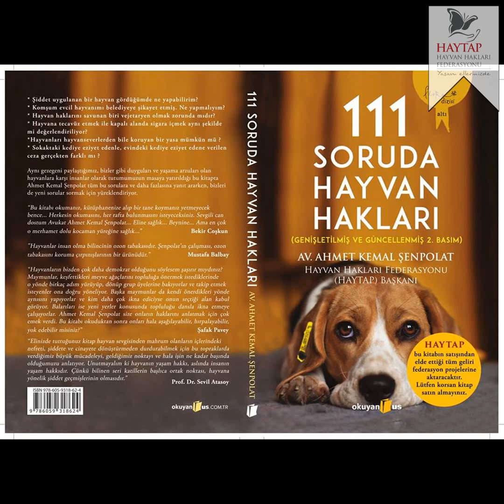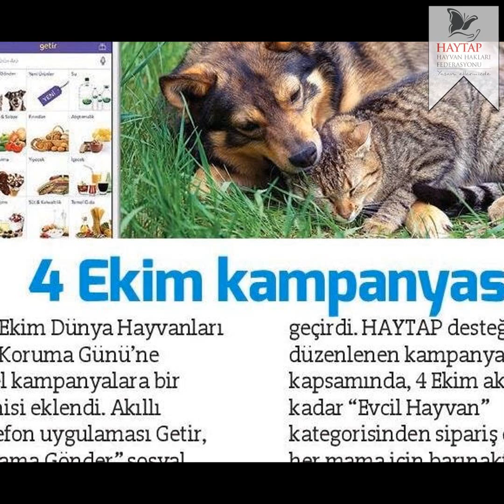Haytap 2018' de ne yaptı?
Hayvan hakları  ile ilgili tüm sorunlar ve çözüm önerileri , Av Ahmet Kemal Şenpolat'ın katıldığı önemli programlardan bazıları.